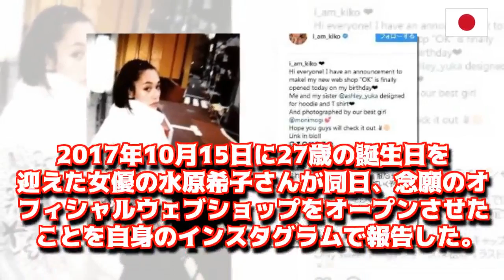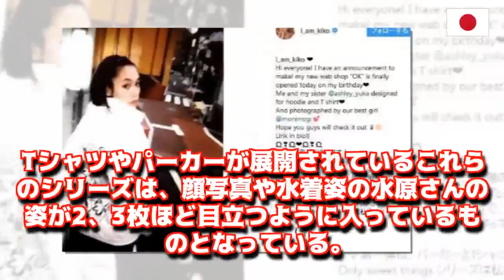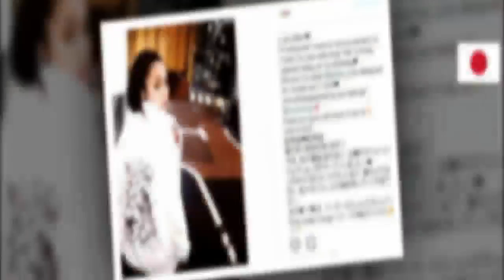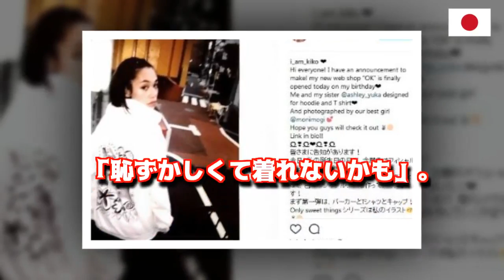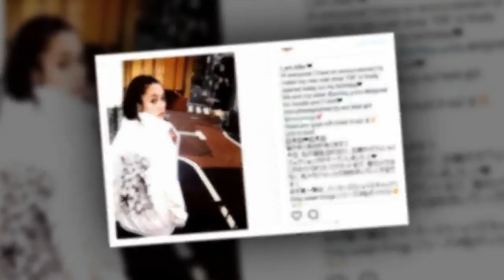2017年10月15日に27歳の誕生日を迎えた女優の水原希子さんが同日、念願のオフィシャルウェブショップをオープンさせたことを自身のインスタグラムで報告した -JAPAN NEWS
►私のためにサブ！ありがとう
2017年10月15日に27歳の誕生日を迎えた女優の水原希子さんが同日、念願のオフィシャルウェブショップをオープンさせたことを自身のインスタグラムで報告した
► Tweet: goo.gl/2m7vwH
Source: nhk, news24, msn, asahi v.v...
Music Background: Free Music (Youtube)